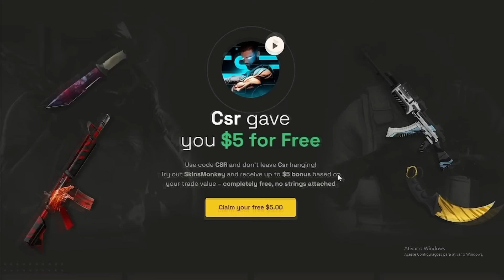ESTREANDO meu NOVO KIT de FACAS no CS:2, gostaram? (deu +skill)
cl_viewmodel_shift_right_amt "0.75"
viewmodel_fov "64"
viewmodel_offset_x "1"
viewmodel_offset_y "1"
viewmodel_offset_z "-1"
viewmodel_presetpos "0"
cl_bob_lower_amt "18"
cl_bobamt_lat "0.4"
cl_bobamt_vert "0.25"
cl_bobcycle "0.98"